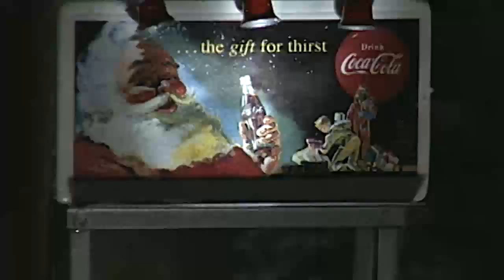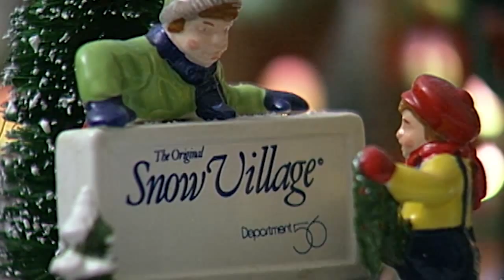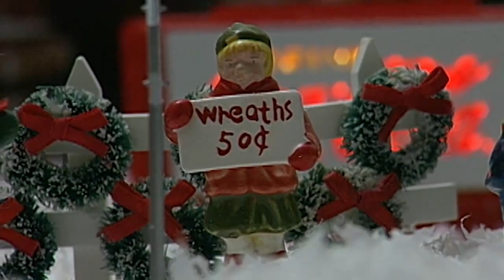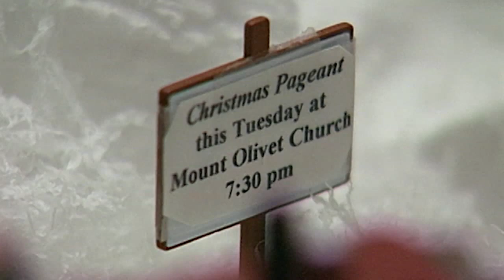Department 56 Snow Village 1996 #1